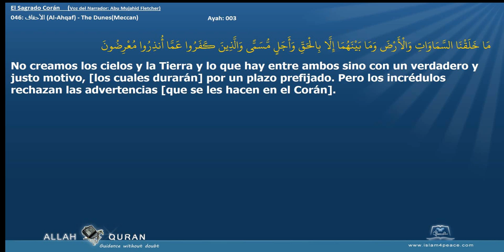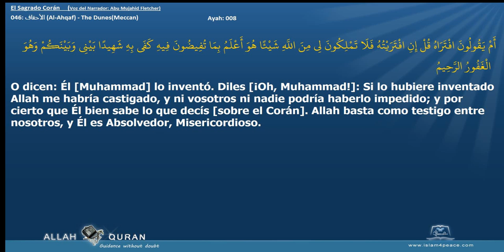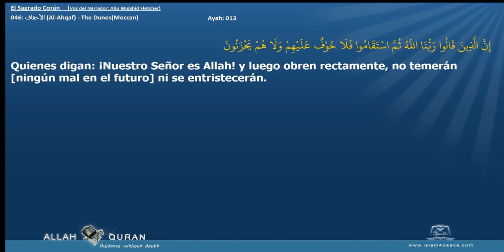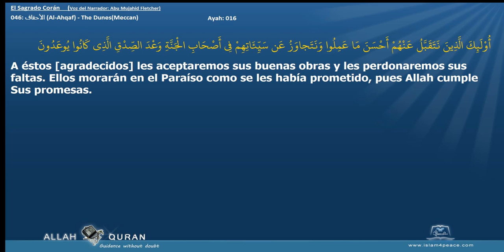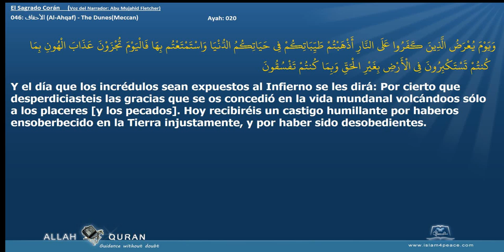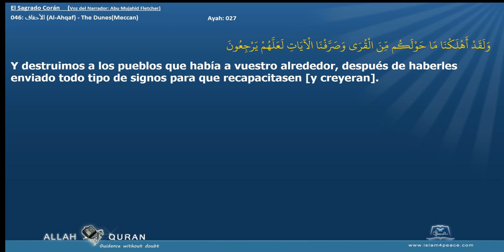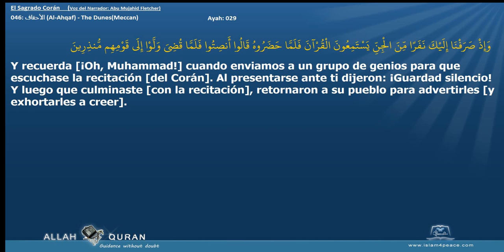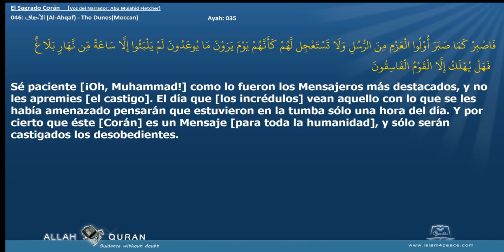El Sagrado Corán 046 الأحقاف Al Ahqaf The DunesMeccan